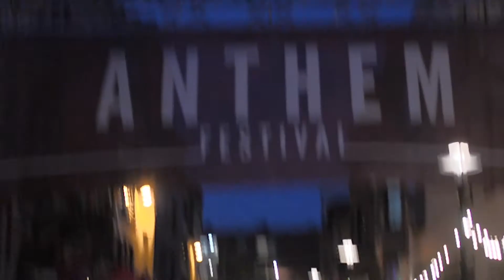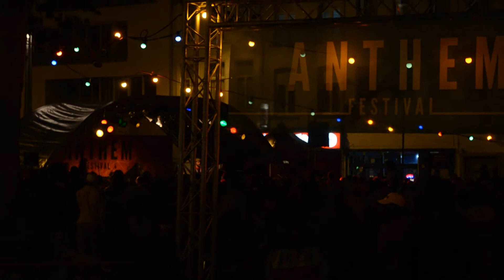Anthem Festival Official Aftermovie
Anthem Festival  28/09/13 Antwerp
Made by Crazy Eye Prod.